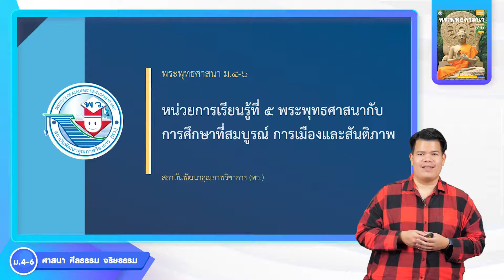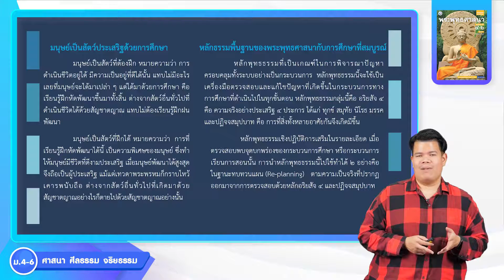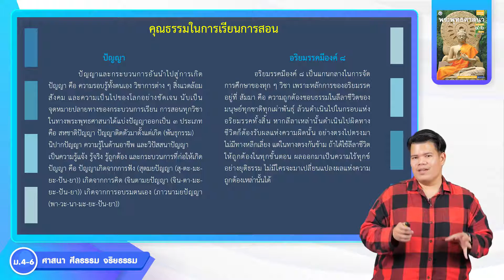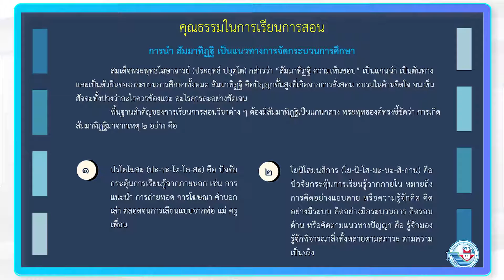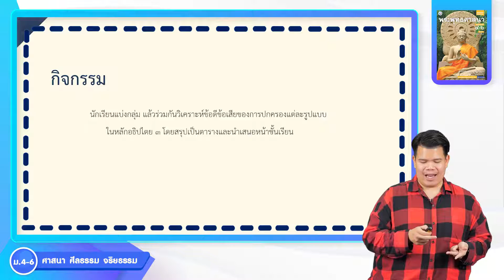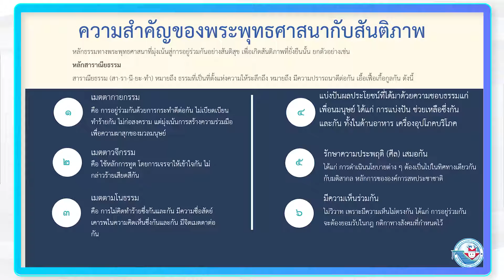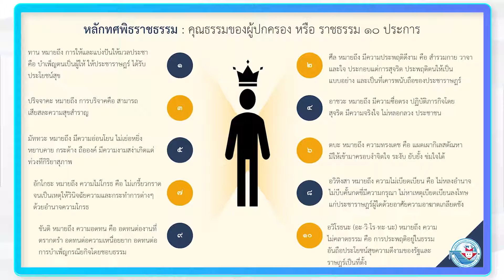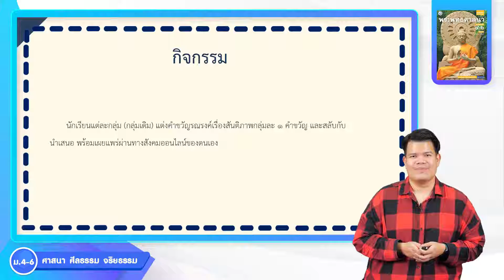พระพุทธฯ ม 4 6 หน่วย 5 พระพุทธศาสนากับการศึกษาที่สมบูรณ์ การเมือง และสันติภาพ